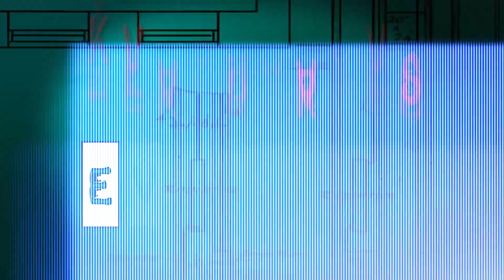What's coming up the stairs?